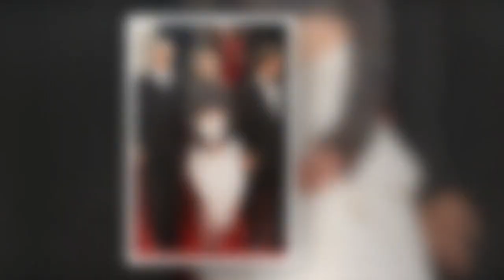Kristen Stewart audacieuse à Cannes : crop top scintillant et jupe bouffante, son look dépareillé fa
Kristen Stewart audacieuse à Cannes : crop top scintillant et jupe bouffante, son look dépareillé fait des ravages